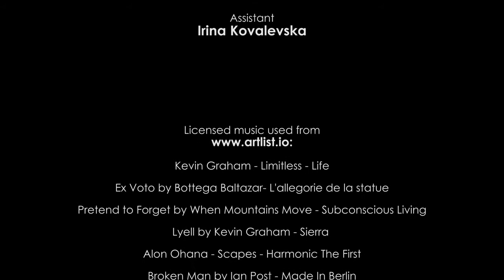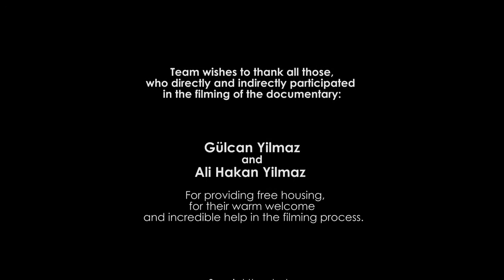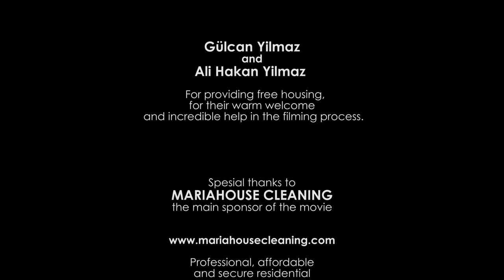Incredible Turkey in 4K Ultra HD Around the World Travel Film 2017 Episode 2 720p